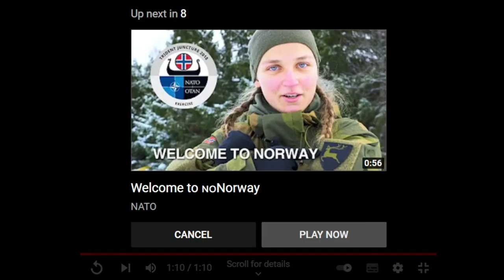Norwegian Armed Forces commercial - What do we want to happen?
For everything we have and for everything we are!